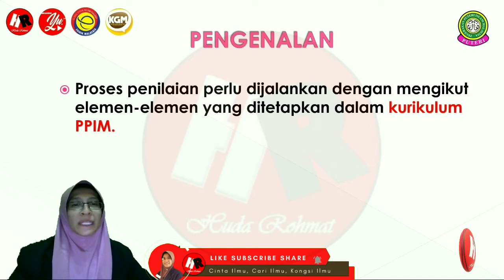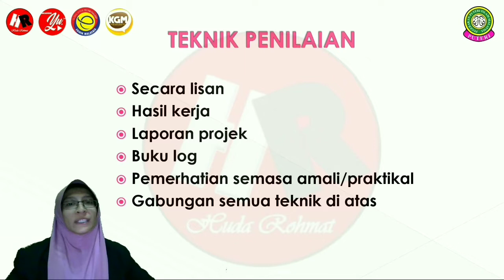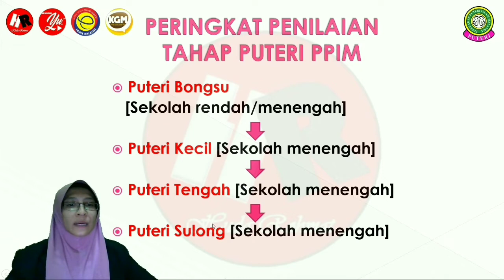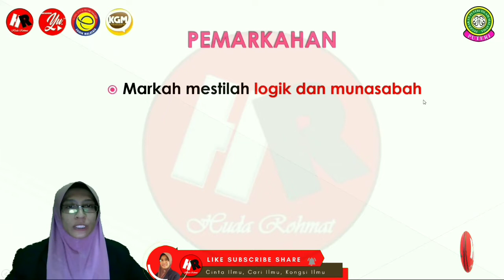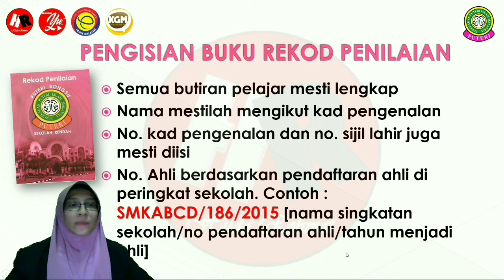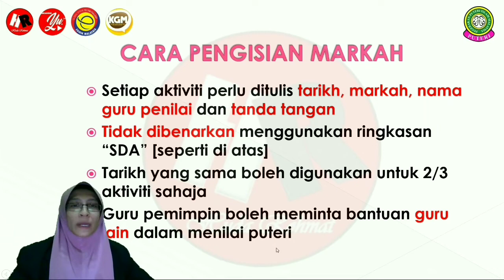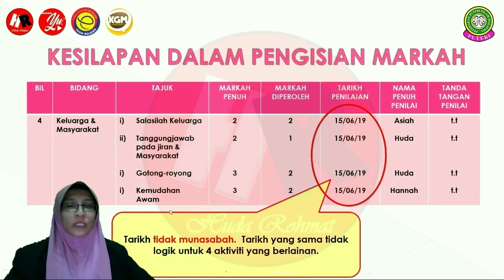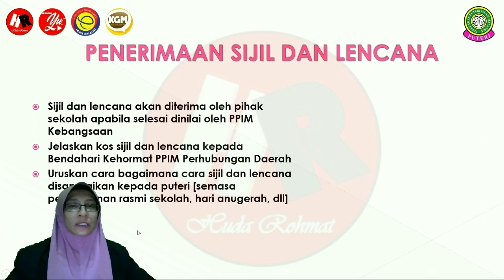PANDUAN GURU PENILAIAN TAHAP PUTERI ISLAM PPIM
Panduan untuk para guru penasihat PPIM di sekolah untuk menilai tahap puteri @ ahli PPIM.